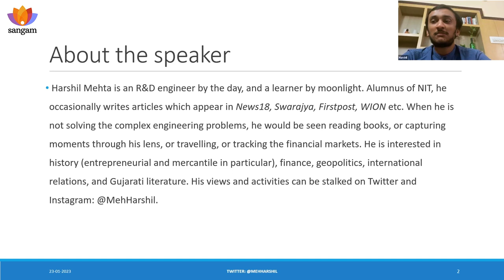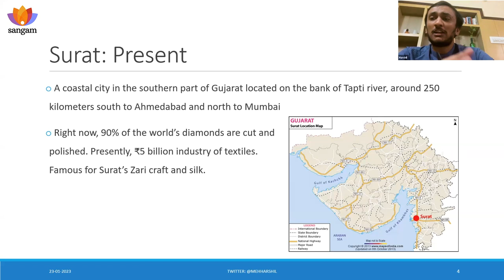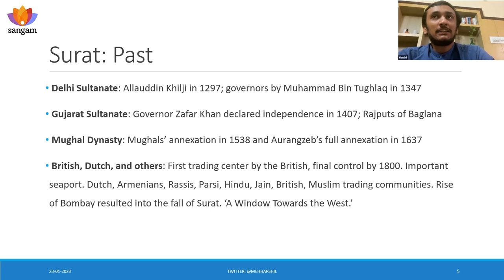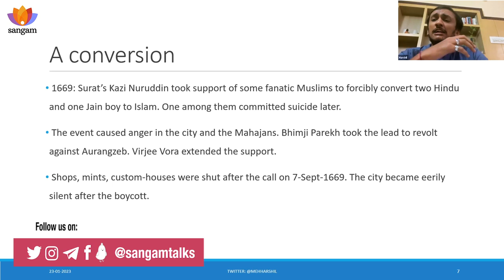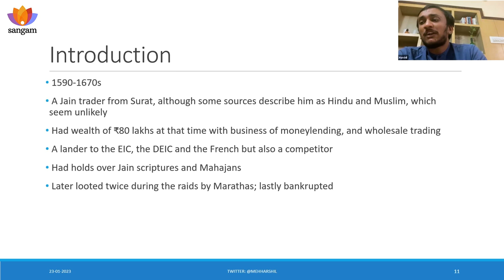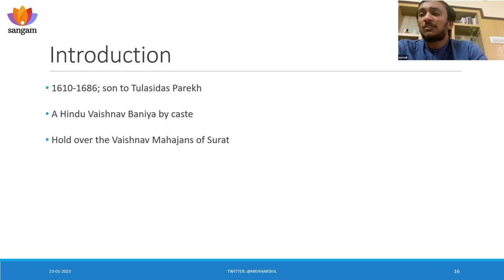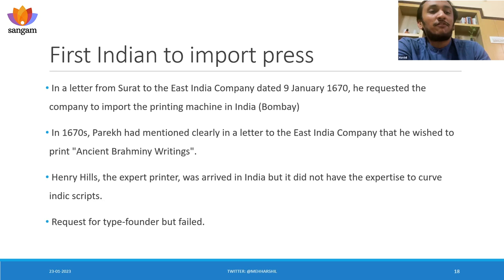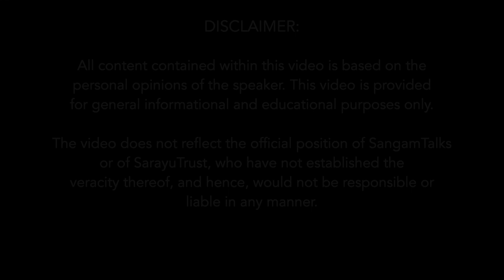Aurangzeb Apologised to Gujarati Entrepreneurs I Harshil Mehta I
Bio: Harshil Mehta is an analyst and columnist, apart from being a voracious reader. His interest lies in geopolitics, international relations, entrepreneurial and mercantile history of India, and Gujarat's history and literature. He writes for News18, Swarajya, Firstpost, and WION etc.

Abstract: In the 17th century of Gujarat, a cleric converted some Hindu and Jain boys to Islam forcibly, with silent support of Aurangzeb. To teach them a lesson, Bhimji Parekh and Virji Vora led an economic boycott. In the end, the boycott was successful. This talk will talk about these men and their struggle.

Timestamps:
00:00 Introduction
2:41   Present-Day Surat
4:04   Past of Surat
10:02 Aurangzeb's Apology
12:40 Veerji Vora
19:11 Bhimji Parekh

Q&A Session:
22:18  Veerji Vora - Jain or Hindu
24:10   Difference Among Baniya Communities of Hindus and Jains
25:04   How did Boycott Affect Common People
26:58   Difference in Business Dealingd b/w Vaishnav & Hindu
29:44   Anger Against British & Dutch
32:14   Opposition of Maharastra Against Gujarati Merchants Emmigration